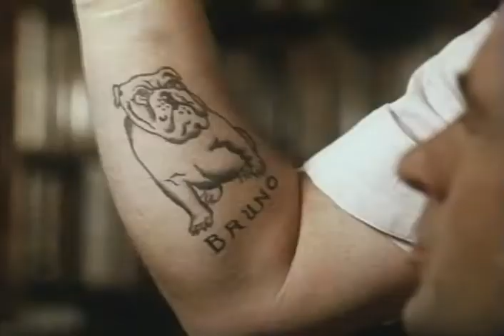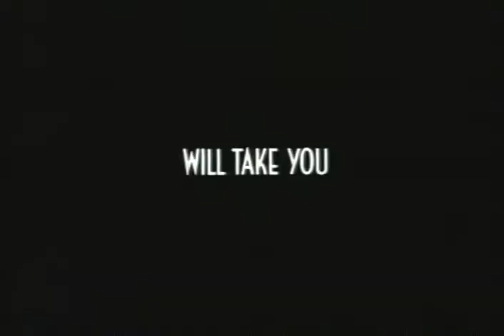Prelude To A Kiss Trailer 1992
Director: Norman Rene
Starring: Alec Baldwin, Meg Ryan, Ned Beatty, Patty Duke, Sydney Walker, Kathy Bates

Often comical story of a beautiful young woman whose body is switched with a dying old man on her wedding day.

Movie, Prelude To A Kiss Movie,Prelude To A Kiss Trailer,Prelude To A Kiss 1992, Norman Rene,Alec Baldwin, Meg Ryan, Ned Beatty, Patty Duke, Sydney Walker, Kathy Bates